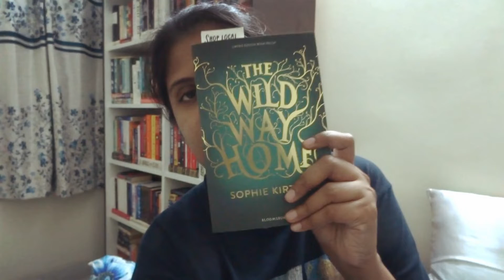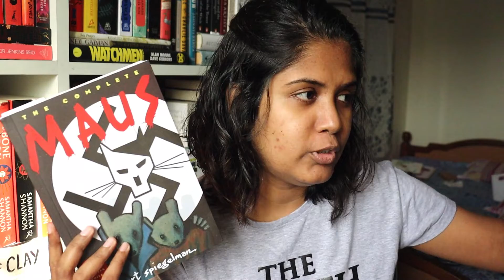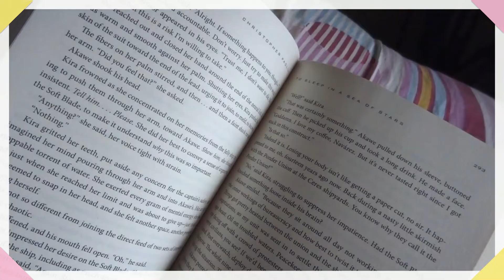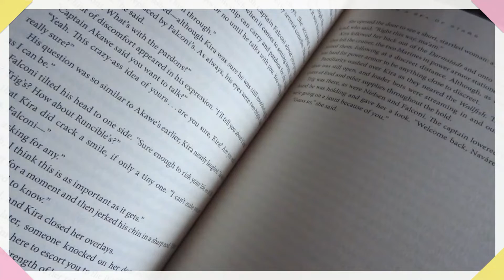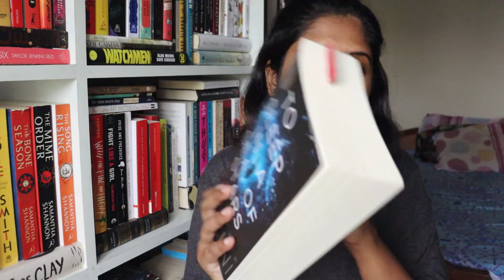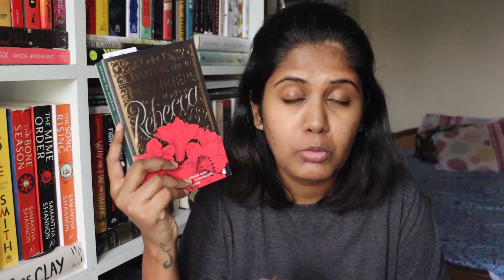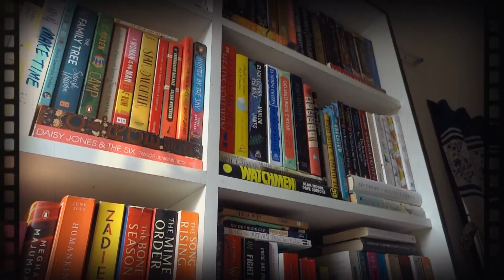Weekly Reading Vlog | Oct 1 to Oct 10 | Is This a Reading Slump or a Life Slump?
The first in a series of weekly reading vlogs that I will be doing on my channel. I might miss a week or two in between but the weekly reading vlog is here to stay! :)

Thanks for voting yes, people! I hope you like them!

Love,
Sonali